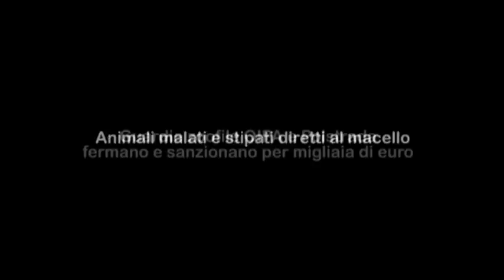TRASPORTO DI ANIMALI DESTINATI AL MACELLO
TRASPORTO DI ANIMALI DESTINATI AL MACELLO: MEZZI SOVRAFFOLLATI ED ESEMPLARI MALATI. GUARDIE ZOOFILE OIPA VERONA E POLSTRADA FERMANO E SANZIONANO PER MIGLIAIA DI EURO

10 agenti tra guardie zoofile OIPA e Polizia Stradale di Verona, 5 automezzi fermati, 3 sanzionati per un totale di quasi 30mila euro. Questi i numeri del posto di blocco organizzato nei giorni scorsi dal nucleo di guardie zoofile OIPA di Verona in collaborazione con la Polizia Stradale di Verona e del Veneto, al fine di verificare il trasporto su camion di animali destinati ad allevamenti e macelli, in particolare dello stato di stabulazione e salute degli animali, oltre che delle dotazioni di bordo dei camion.
Gli agenti hanno fermato 5 automezzi intenti a trasportare suini, bovini e pesci, riscontrando in tre di questi molte irregolarità, come la ventilazione non funzionante, la mancanza di acqua, l’eccessiva densità di carico e in alcuni casi anche la presenza di animali non idonei al trasporto, come verificato dal veterinario della ULSS di Verona intervenuto sul posto.
Tra gli altri, particolarmente gravi le condizioni di un giovane toro, incapace di reggersi sulle zampe, per legge quindi non trasportabile né macellabile. Il totale delle sanzioni elevate ai tre mezzi fuori legge ammonta a circa 30mila euro, cifra particolarmente rilevante nell’economia di questo tipo di attività.

“Ancora una volta la proficua collaborazione tra guardie zoofile OIPA Verona e Polstrada, in questo caso diretta dal Commissario Capo De Ruosi, avviata da due anni, ha dato ottimi risultati – ha commentato Massimiliano D’Errico, coordinatore guardie zoofile OIPA Verona – La formazione specifica delle guardie, curata dall’Ass. Capo Dal Monte, esperto in materia di trasporti animali e presente alle operazione insieme agli altri agenti, ha permesso di mandare un importante messaggio a chi opera nel settore: agli animali trasportati, pur se destinati ai macelli, vanno garantiti fino all’ultimo istante di vita, dignità, benessere e attenzione”.